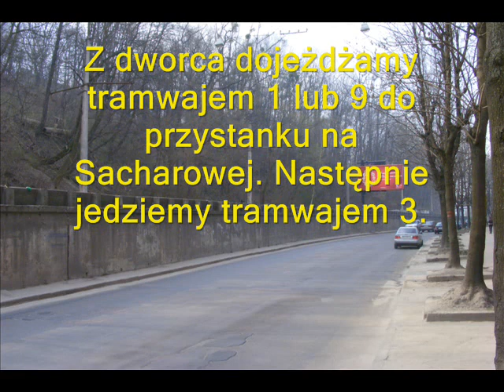Lwów Smiływych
Konsulat Polski we Lwowie. Smiływych 5. Консульство Респувліки Польща у Львові